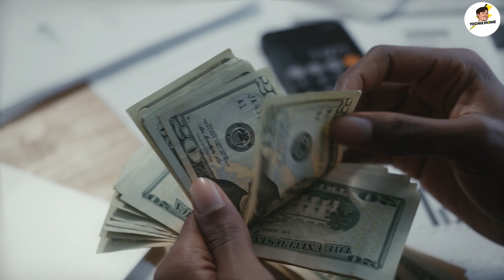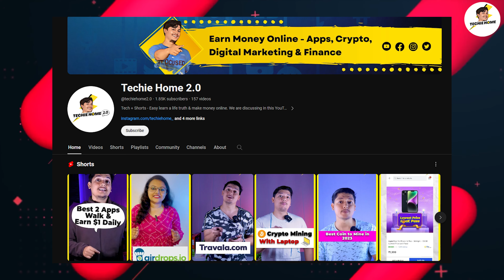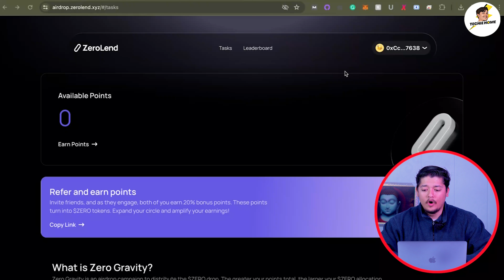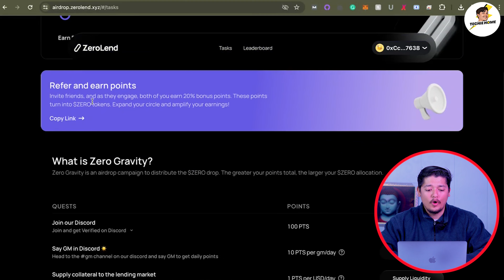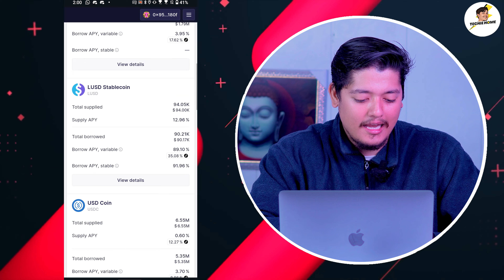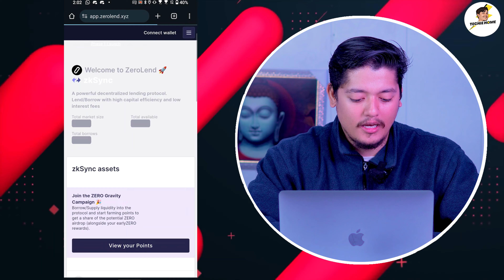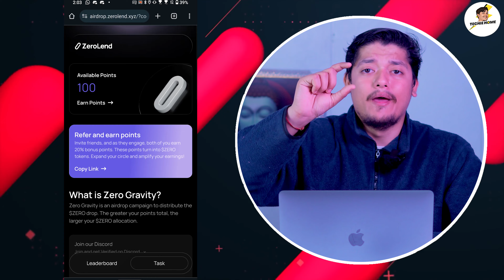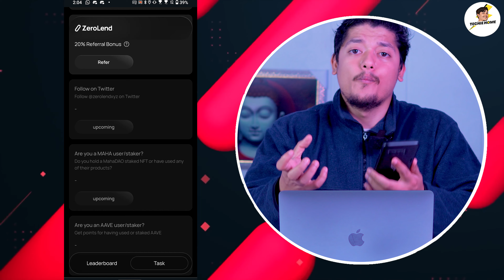Free Claim Zerolend Airdrop 🔥- Zerolend Zksync $100 Airdrops 🤑 | New Free Airdrop In 2024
In this video, we are talking about Zerolend Zksync's $100 Airdrops.

zerolend zksync
zerolend zksync airdrops
zerolend airdrop 2024
how to claim zerolend airdrop
binance crypto airdrop 2024
free crypto airdrop today
free crypto airdrop in hindi
earn free crypto in binance